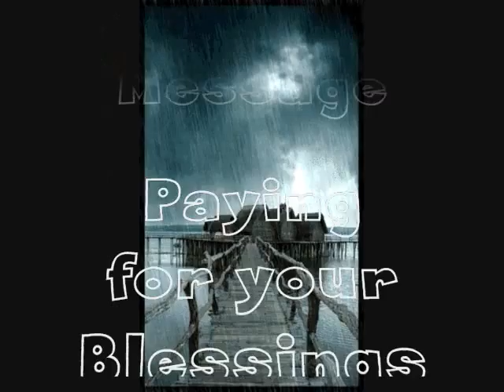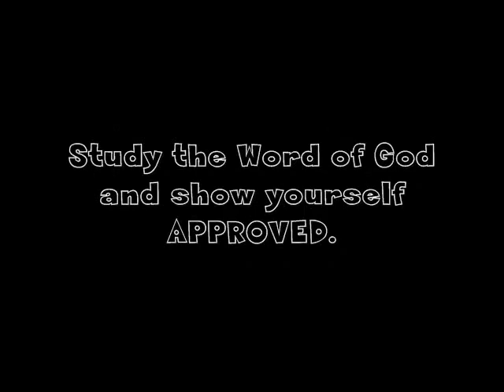Choices.wmv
True Gospel Rap